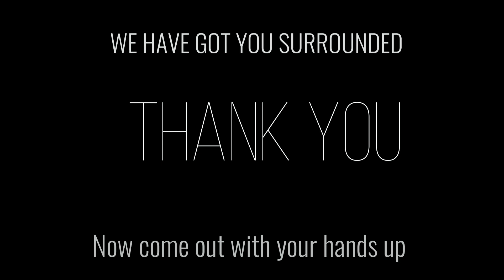Comedy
MEPS Movie Festival 2022
Remember the great lockdown of 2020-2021? Do you really want to? Charlie brings a lighthearted throwback to those days of isolation where many people hid from the world.
(Premiered at Reading Cinemas on Thursday 21st July 2022)